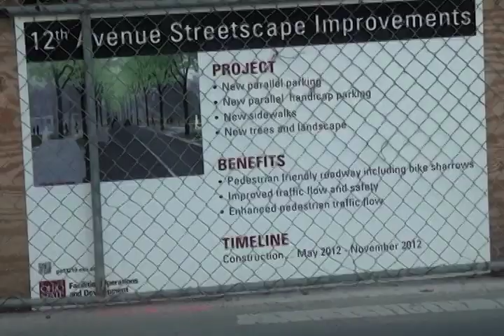Buckeye 19 News- Dorm Construction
My first package shot edited and written by me...Kind of embarassing